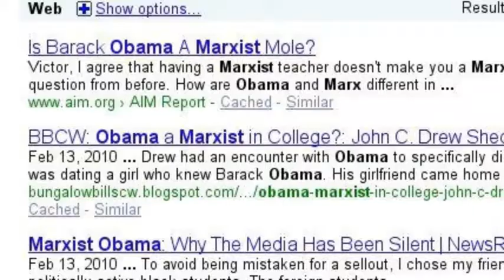Nothing is hidden that shall not be revealed.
Search and you shall find.